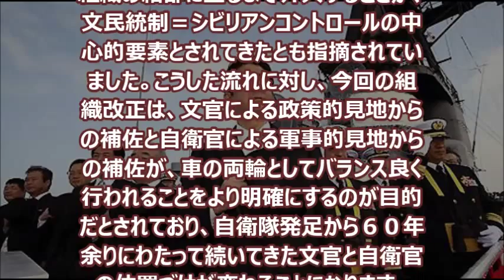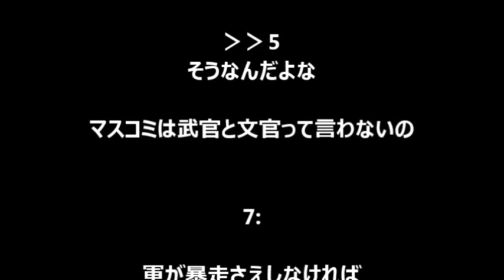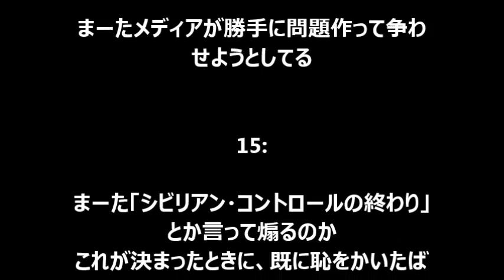【防衛省】防衛省設置法改正！法律上で制服組と背広組が対等の立場に？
防衛省では、１日から、いわゆる制服組の自衛官が、背広組の文官と法律上対等の立場で防衛大臣を補佐することになり、部隊の運用は自衛官が中心の統合幕僚監部に一元化され、文官が中心の防衛省運用企画局は廃止されました。
（動画につづく）